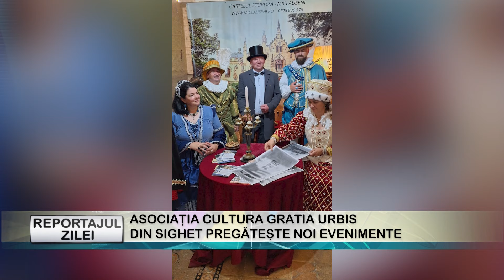REPORTAJUL ZILEI 19 06 2024 ASOCIAŢIA CULTURA GRATIA URBIS DIN SIGHET PREGĂTEŞTE NOI EVENIMENTE